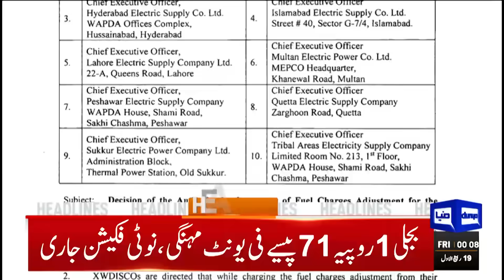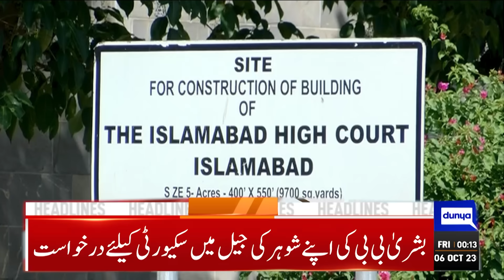Be Aware Car Holders | Lahore High Court | Dunya News Headlines 12:00 AM | 06 OCT 2023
PTI chief masterminded May 9 events to force army chief's resignation: Usman Dar

Bugti condemns firing incident at Bab-e-Dosti from Afghan side

Outgoing naval chief Amjad Khan Niazi pays farewell call on PM Kakar

IHC adjourns Bushra Bibi's plea seeking protection for her husband in jail

PTI chief moves IHC for suspension of trial court verdict in Toshakhana case